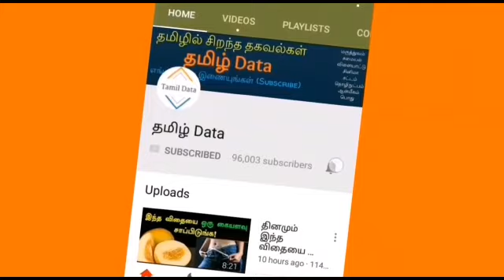வெயிலோட உஷ்ணத்தை தாங்க வெறும் தண்ணி பத்தாது கொஞ்சம் இதை சேத்துக்கோங்க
வெயிலோட உஷ்ணத்தை தாங்க வெறும் தண்ணி பத்தாது கொஞ்சம் புதினா சேத்துக்கோங்க